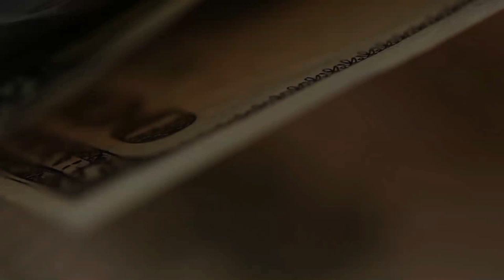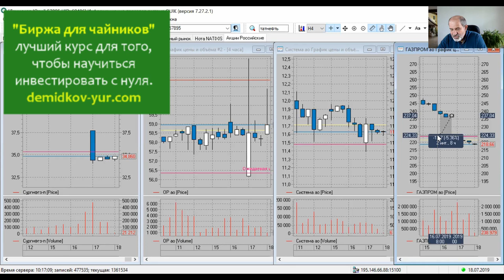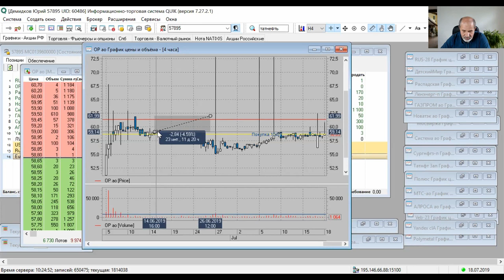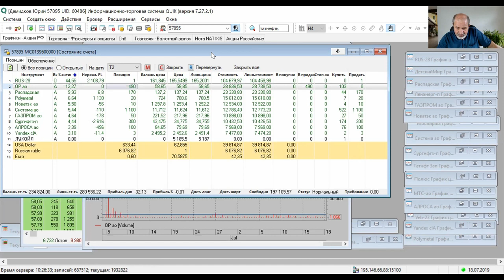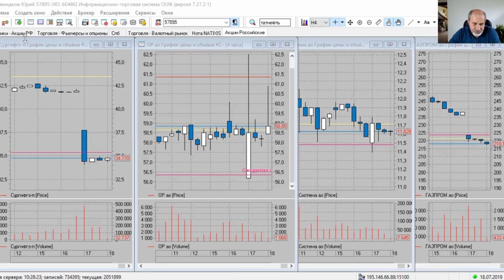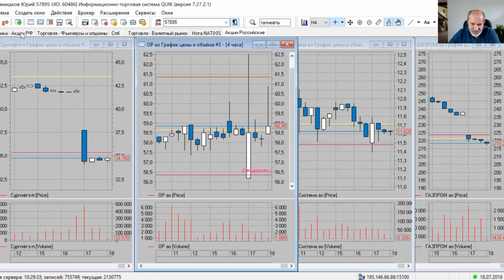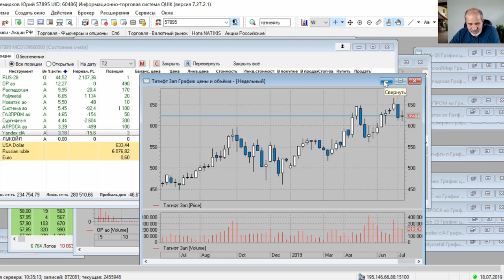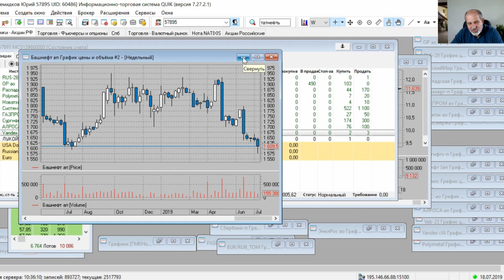Дивидендный гэп: что произошло. Ребалансировка.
Вчера, 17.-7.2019, прошел дивидендный гэп по ключевым компаниям, в том числе по СургутНефтеГаз, Обувь России, АФК Система и Газпром.
Анализ того, что произошло, оценка восстановления цены после гэпа, неожиданное поведение акций Обувь России.
В конце видео - ребалансировка портфеля.